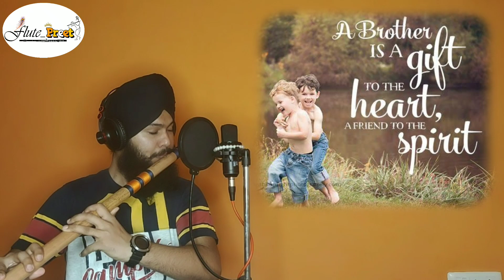Aaban De Deson | Reprise Version | Flute Preet | Raj Bulada | 2020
Song: Veeran De Naal
Vocals/Music: @Flute_Preet
Lyrics: Raj Bulada
Composition: Dr.Zeus/Amrinder Gill